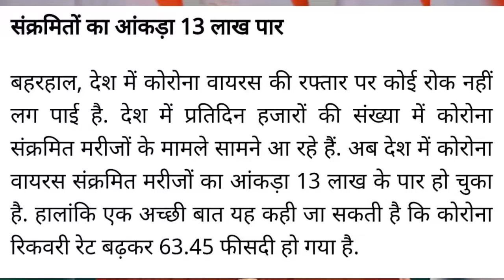pm मोदी करेंगे संबोधित ! pm modi speech today ! pm modi speech today live ! PM narendra modi 27 ko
In this video we are going to PM Modi's speech on 27th July with all chiefminister of india
Modi speech of live
Modi speech in hindi
Modi karenge 27 ko bat sabhi mukhyamantriyo se
PM modi speech today

 pm modi aaj kitne baje baithak karenge,
corona vaccine update in india,
corona vaccine update in hindi today,